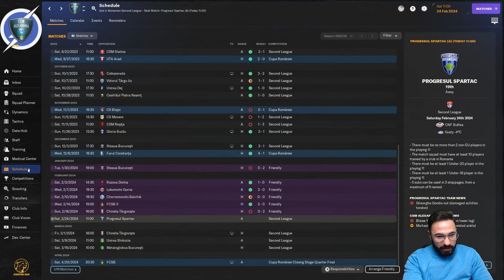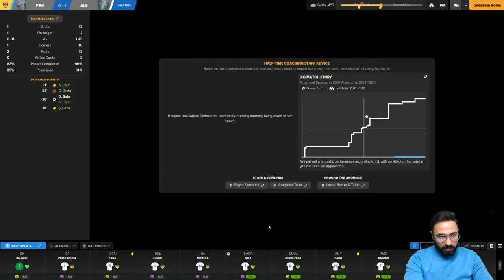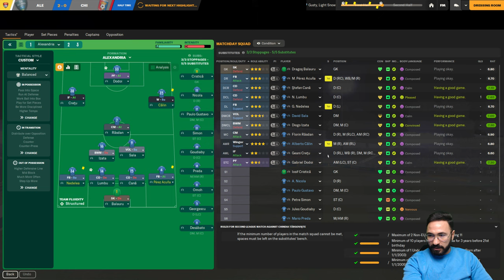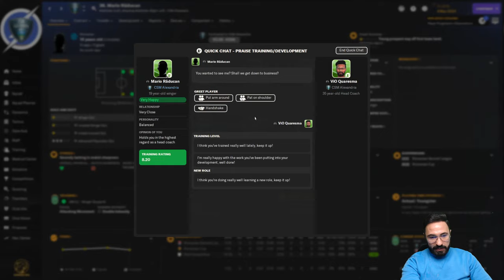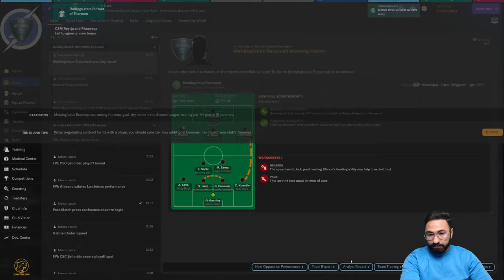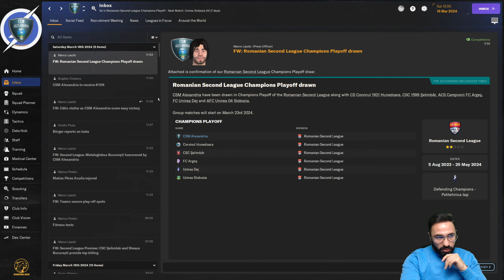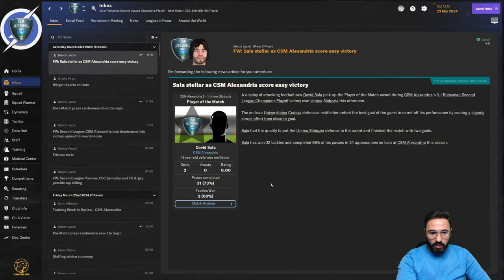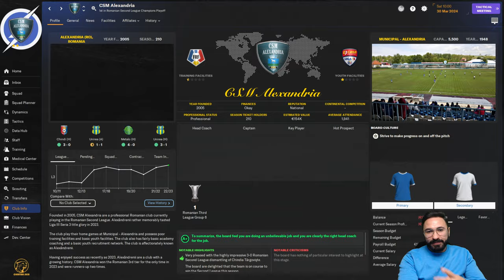FM24 - ROAD TO GLORY -CSM ALEXANDRIA -S01EP06 -Final de sezon regular, intram in play-off pe 1loc?!?